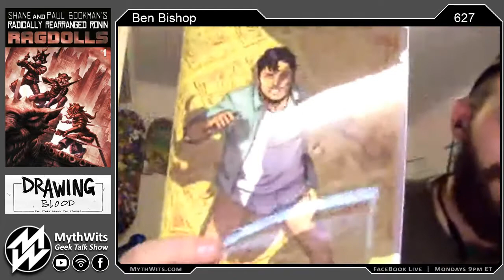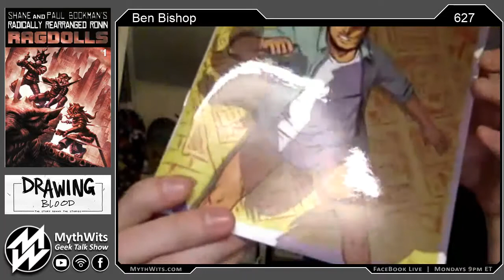627 Ben Bishop Drawling Blood 2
Ben Tells us what he’s been up to, and joins us for a game of Bet the Geek featuring Cube of Death©  we have an Amazing unexpected conversation about Breaking Bad; I mean we really lean in to it.

@BISHART - Twitter and IG